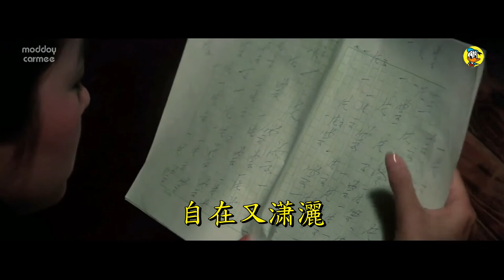我是一片雲 (1977) Cloud of Romance